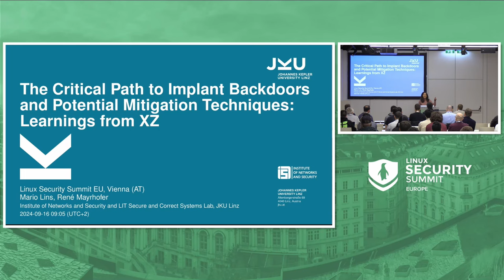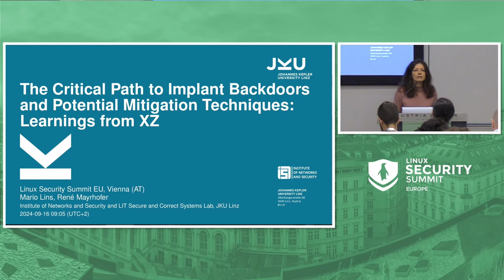Welcome & Opening Remarks - Elena Reshetova, Intel